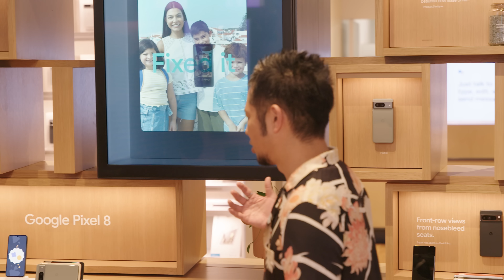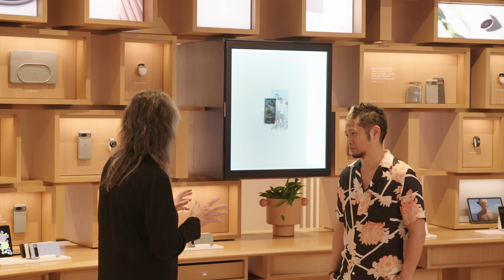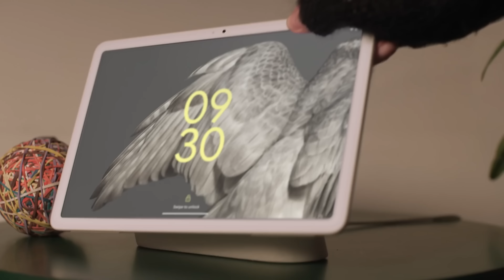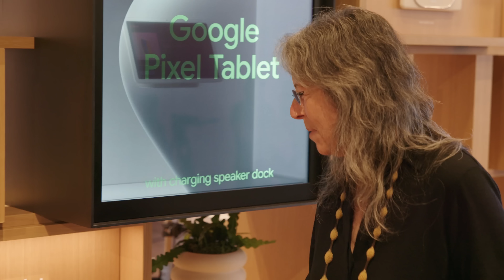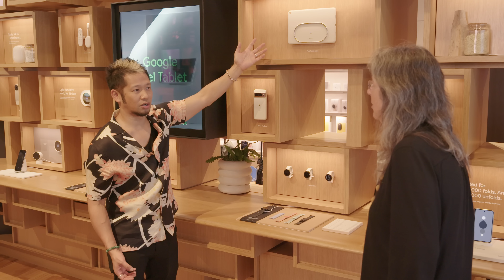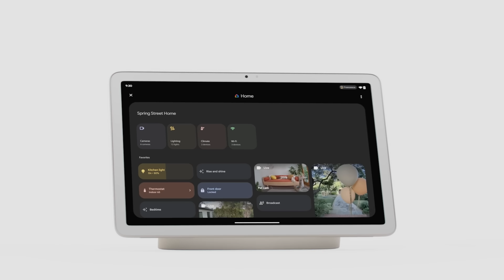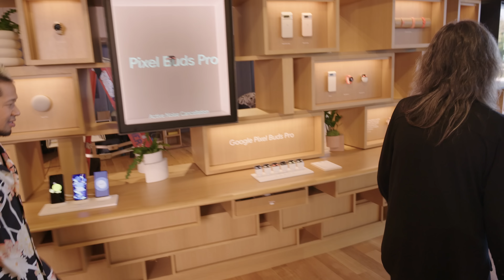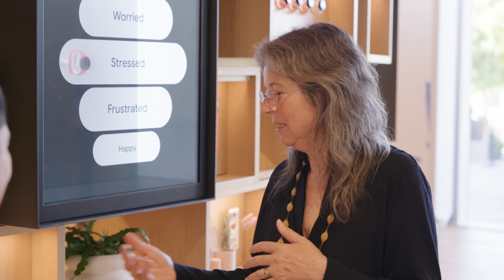Google Pixel - The Psychology Of Color & Design w/ VP of Design, Ivy Ross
How is Google thinking of products? It's my exclusive interview with Ivy Ross, Vice President of Design for Hardware Products at Google. This is a really fascinating one worth watching that taps into what Google considers, and the psychology of color and design that happens behind closed doors for their Pixel product lineup. Enjoy!

0:00 Intro
0:11 Designing the Google Store in Mountain View
2:35 The Psychology of Color
4:12 How 'Bay Blue' Came To Be
5:04 The Inspiration of 'Porcelain'
5:44 Where did 'Hazel' Come From
8:38 The Pixel Tablet's Unique Design
12:28 The Pixel Watch and Water
15:11 The Evolution of the Pixel Phone
17:09 The Birth of the Camera Bar
19:21 The Pixel 8 in 'Rose'
20:43 How Google Manages Color Choices